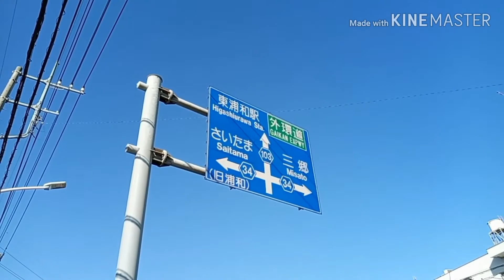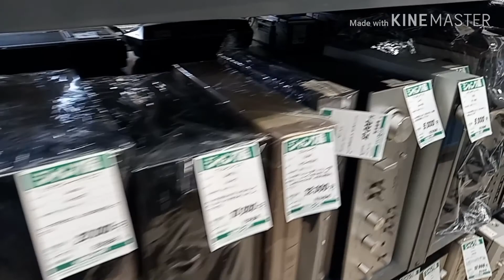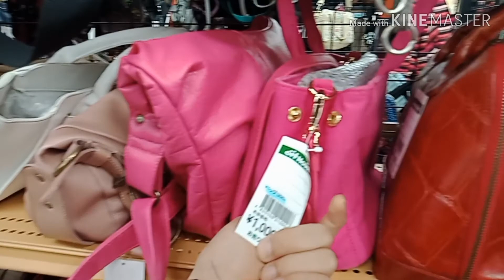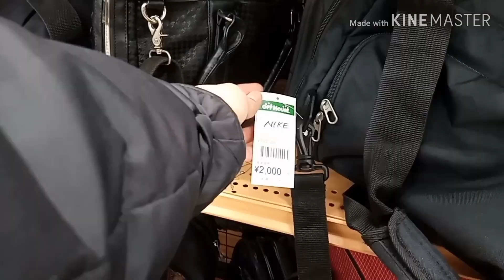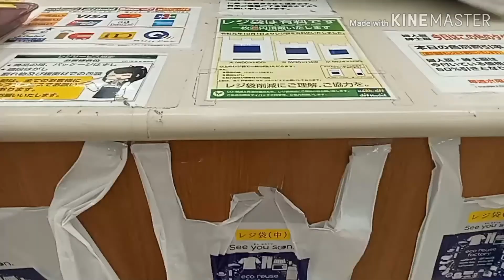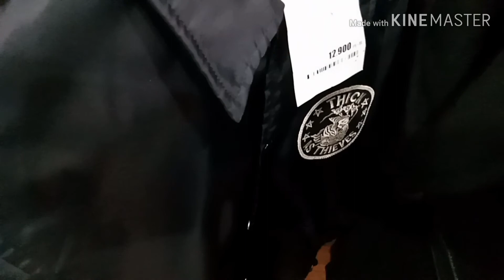Yasumi galaan sa mga offhouse and 2nd street recycling shop in japan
Tipid tips para makaipon ng mura at original na pasalubong para sa pamilya